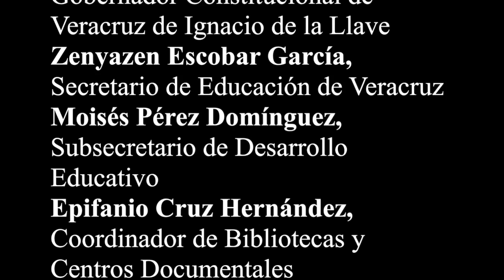21.- Oscar Morgado, maestro de ajedrez para niños BCE1092=40Años